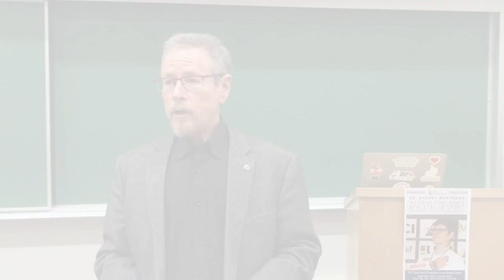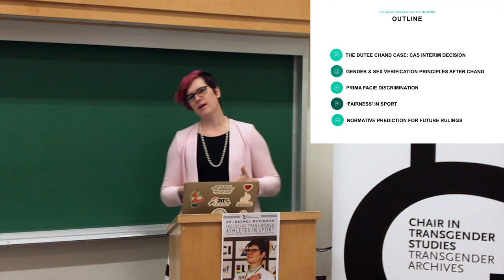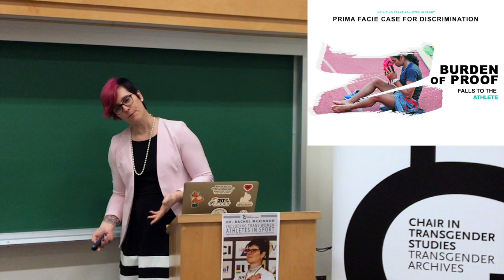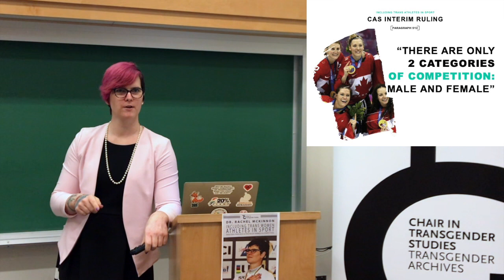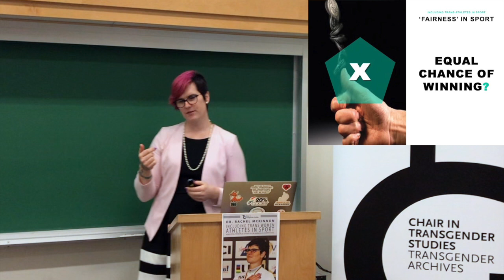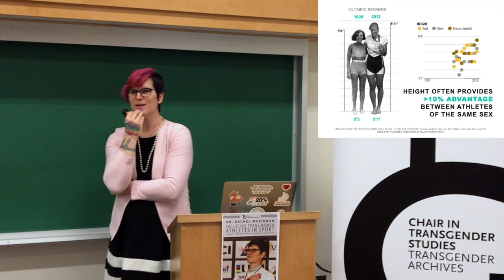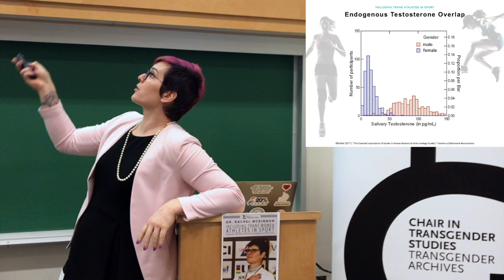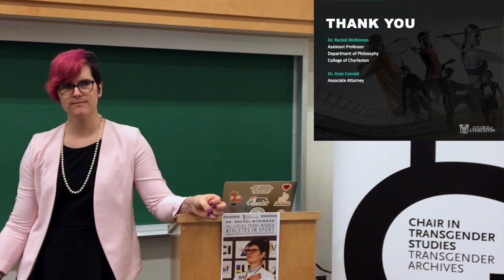Veronica Ivy - Visiting Speaker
Veronica Ivy

First Trans World Champion in an Olympic Event

Including Trans Women Athletes in Sport: Analyzing Principles and Policies of Fairness in Competition

Wed. Feb. 20th, 2019, 7:00 PM - 8:30 PM
UVic David Strong C130
Accessibility information

Veronica Ivy is a philosopher, athlete, and activist for trans rights. She is the 2018 UCI Masters Track Cycling world champion in the Women 35-44 Sprint event, giving her a unique perspective on trans athlete rights. Veronica is the first trans world champion in an Olympic event. She has published widely on topics ranging from epistemology, philosophy of language, and metaphysics, to trans* studies, psychology, and ethics. This includes her 2015 book, The Norms of Assertion: Truth, Lies, and Warrant (Palgrave), and dozens of journal articles and book chapters. Veronica has published pieces on trans issues in outlets such as The Washington Post, CBC Sports, The Independent, OutSports, and others. She is currently working on a variety of issues surrounding barriers to trans athlete rights, including anti-trans harassment, gaslighting, and stereotypes. Veronica is training to win a Canadian national championship and to defend her masters world championship title in Manchester UK in October 2019.

In this paper, co-written by Dr. Aryn Conrad, we examine the legal and ethical foundation for inclusion of transgender women athletes in competitive sport, drawing on IOC principles and relevant Court of Arbitration for Sport decisions. We argue that the inclusion of trans athletes in competition commensurate with their legal gender is the most consistent position with these principles of fair and equitable sport. Biological restrictions, such as endogenous testosterone limits, are not consistent with IOC and CAS principles. We explore the implications for recognizing that endogenous testosterone values are a “natural physical trait” and that excluding legally recognized women for high endogenous testosterone values constitutes prima facie discrimination on the basis of a natural physical trait. We suggest that the justificatory burden for such prima facie discrimination is unlikely to be met. Thus, in place of a limit on endogenous testosterone for women (whether cisgender, transgender, or intersex), we argue that "legally recognized gender" is most fully in line with IOC and CAS principles.